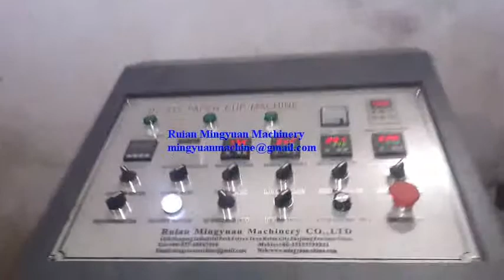Mingyuan Design Ultrasonic heater paper cup machine test 12OZ cups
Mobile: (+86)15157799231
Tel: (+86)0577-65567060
Skype: george.chi11
Address: Nangang Industrial Park Feiyun Town Ruian Zhejiang China